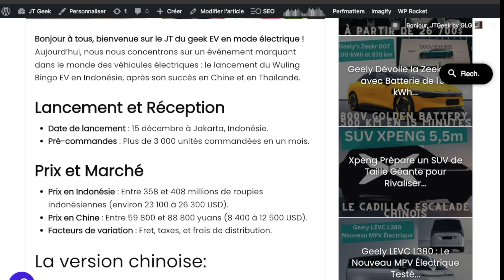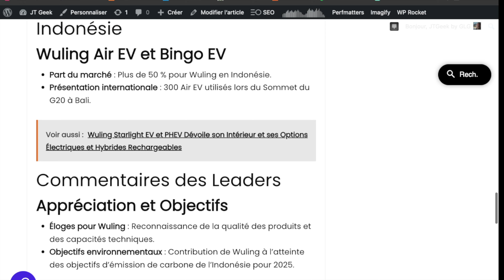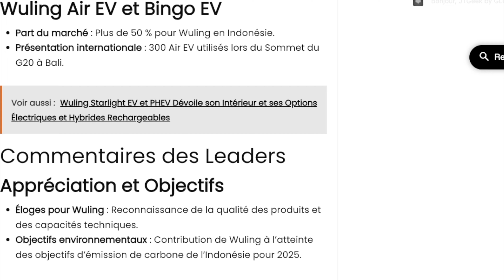Wuling Bingo EV Conquiert l'Indonésie après la Chine et la Thaïlande : Plus de 3 000 Ventes en un